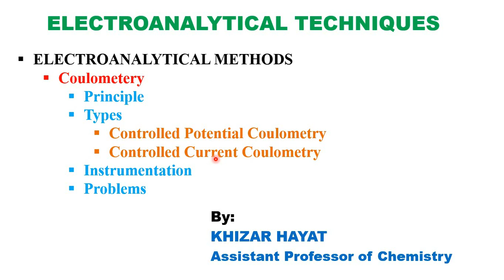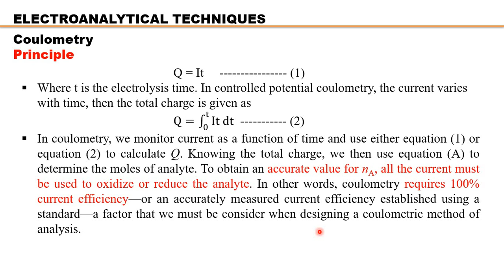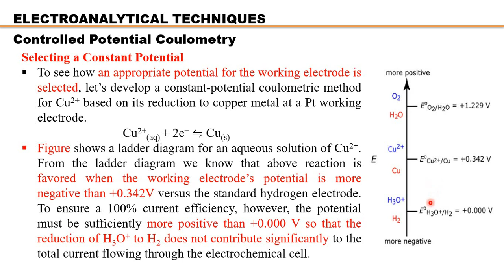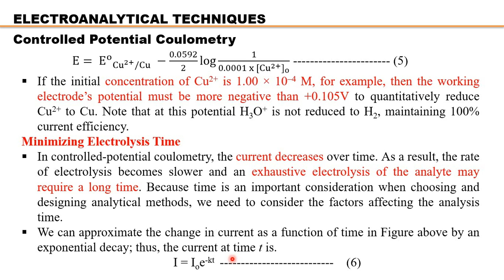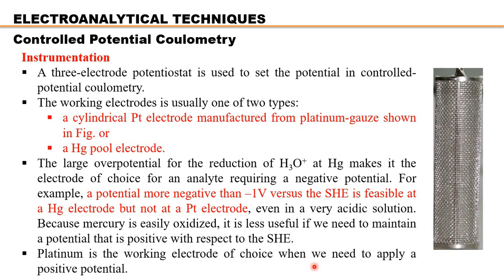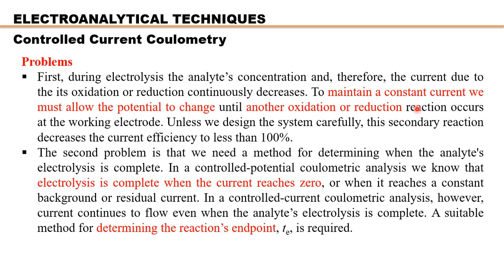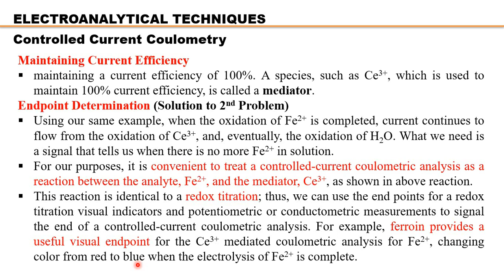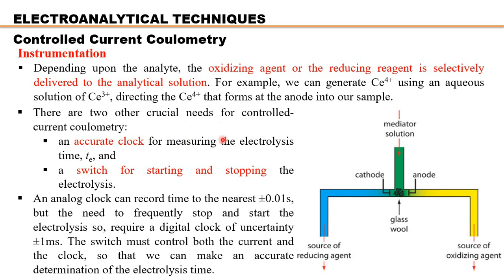Coulometry | Principle | Instrumentation | Types | Problems | Solution to problems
Explained coulometry in simplified way.